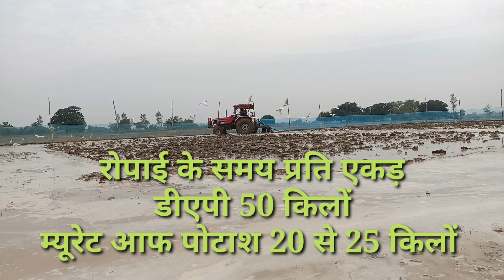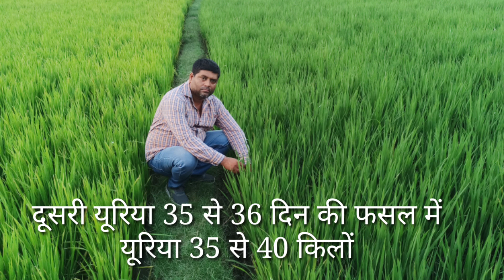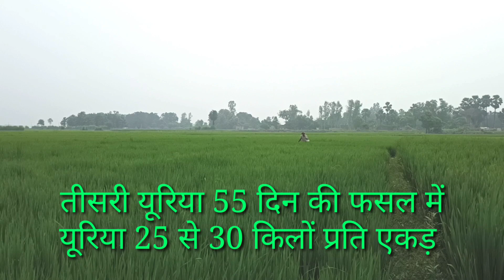धान के लिए सीक्रेट फर्टिलाइजर एक पौधे से 50 कल्ले लम्बी बाली मोटे वजनदार दाने ना की बम्पर पैदावार